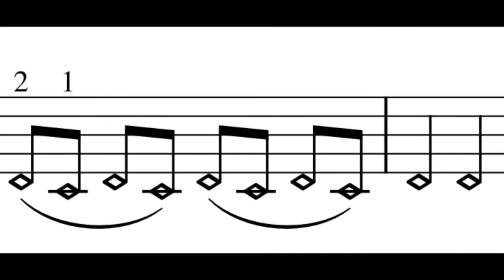LUSTRO | SMYKcheck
Sara Rajewska-Syska
skrzypce solo (violin solo)
2020